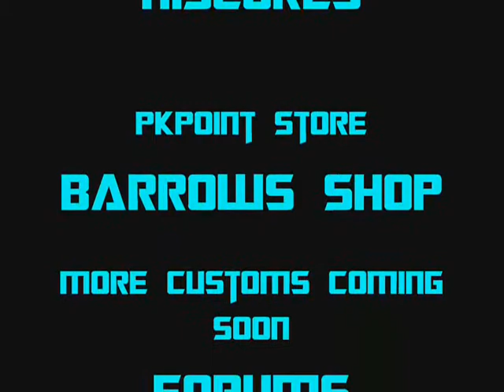Pokemon 317 - FUN PK - HiScores - Chaotics - Claws - Death Cape - Weed Cape - STAFF NEEDED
Hello Youtube, I present you : Pokemon 317.

It is the second version of xCell. I added new models, so i wanted to make it V2. :)

Here are some of the features:

+ Fun Pk
+ HiScores
+ Chaotics
+ Vesta
+ Statius
+ Morrigans
+ Zuriels
+ Dragon Claws
+ Pk Point Store
+ Barrows Store
+ New Teleports
+ Customs
+ Death Cape
+ Weed Cape
+ Slayer Helm
+ 317 items
+ 317 graphics
+ More

Alright, IGNORE THESE THINGS:

rs elvewatford
range of ish dueling vid i vmser i i ayzee i defil3d kids ranqe elvemage i kasoy i fuzzy002005 zezima uloveme the old nite 45 46 passed away died runescape cancer jagex views comments subsribe coventry uk england msn jagex usa amercia pk vid bounty hunter range of ish pk vid 13 bounty hunter pking vid rs jagex p2p magic f2p p2p zezima kdis ranqe soz owned
ishybadboy ishybadboy range of ish dark bow bh bs not bounty hunter rs 1 def defence 1
bloodhoun34 bloodhoun runescape party hat scam hacks runescape bounty hunter pk pked
member dds spec armadyl godsword bandos godsword pk ice barrage ancient mage
pure medium low high crater ags bgs sgs zgs special vengeance pking with ags ags pked dchain
dbow taste vengeance lunar ice
runescape bs bh pking bounty hunter pking bountyhunter bs bh rs runescape jagex ltd upload
videos p hat purple hat clan purple hats bh clans runescape di rs elvemage kids ranqe
soz owned defil3d elf mage pka i ayzee i joshinator48 eazy e369 runescape rs rs i ayzee i
wildy owns1 spanjol 91 rs elvewatford
runescape pking p2p f2p member bh bounty hunter team cape rs jagex range of ish pk vid 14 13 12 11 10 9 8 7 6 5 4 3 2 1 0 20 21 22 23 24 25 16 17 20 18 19 jagex rs 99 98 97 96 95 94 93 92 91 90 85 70 magic mage str strength ranging range magic hp hitpoints josh rs
max andrew goner rune wildyowns1 tupac ignore this rs dis jagex songs music rock rap hiphop
bs bh bounty hunter pking bh pking runescape wild gone wildy gone never coming back jagex
dueling vid
range of ish dueling vid i vmser i i ayzee i defil3d kids ranqe elvemage i kasoy i fuzzy002005
zezima uloveme the old nite 45 46 passed away died runescape cancer jagex views comments
subsribe coventry uk england msn jagex usa amercia pk vid bounty hunter range of ish pk vid
13 bounty hunter pking vid rs jagex p2p magic f2p p2p zezima kdis ranqe soz owned
bloodhoun34 bloodhoun rif tiny pupet elvemage elvemage elvemage pk vid 1 Nercychlidae
elvemage swaps4 Elvewatford on youtube is elvemage and his runescape name Wolfex16!KIDS RANQE
PURPLE 0WNZ ZEZIMA N0VALYFE PHAT LURE OWNAGE RUNESCAPE WILDY WILDERNESS
ELVEMAGE ELVEMAGE RUNESCAPE PKING RUN3 4RR0WPK OWNAGE MAIKEL PRO I
MAHATMA I EVO BLOODHOUN34 KIDS RANQE KRAZYFAKEN RUNESCAPE PKER
RUNESCAPE PKING INTIATE PURE 99 STR MAGE RANGE OBBY MAUL WICKED MAUL FIRE
CAPE P00NAGE I KASOY I ELF MAGE PKA OBBY MAUL MAULER EDGEVILLE POONAGEkids
ranqe elvemage purple 0wnz bloodhoun34 runescape pking wild pker ownage zezima phat lure
KIDS RANQE PURPLE 0WNZ ZEZIMA N0VALYFE PHAT LURE OWNAGE RUNESCAPE WILDY WILDERNESS ELVEMAGE ELVEMAGE RUNESCAPE PKING RUN3 4RR0WPK OWNAGE MAIKEL PRO I MAHATMA I RSPS runescape private server moparscape battlescape